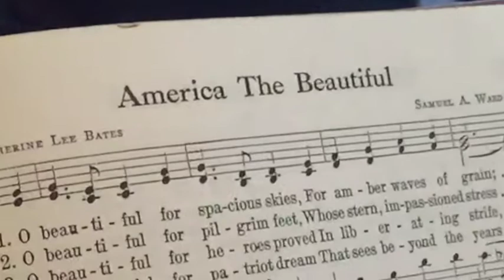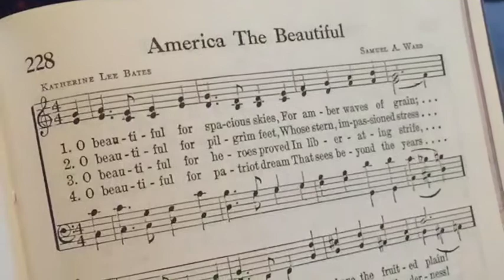Robt I Moore Class Sun July 3, 2016 Photos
This video icontains photos taken on Sunday July 3, 2016